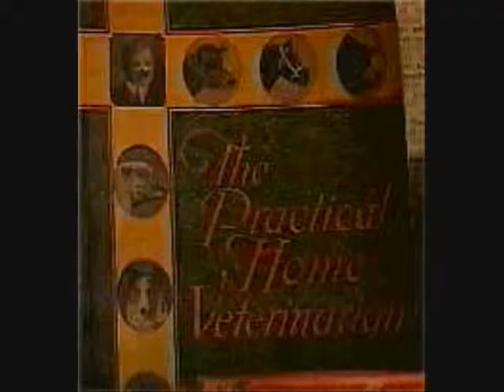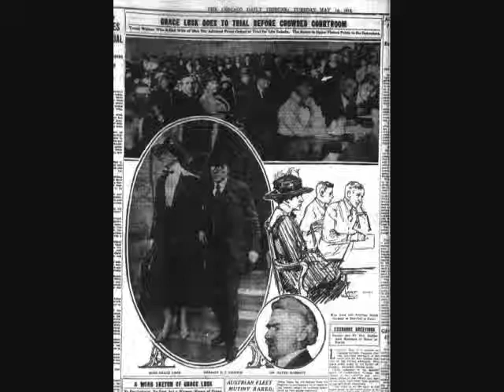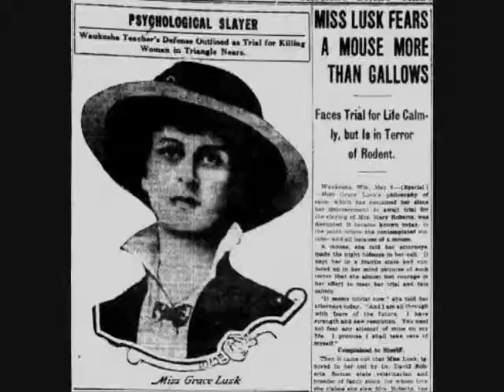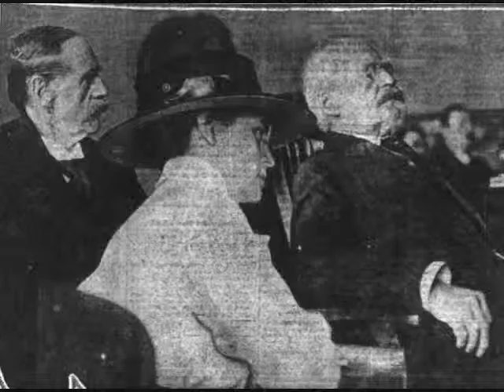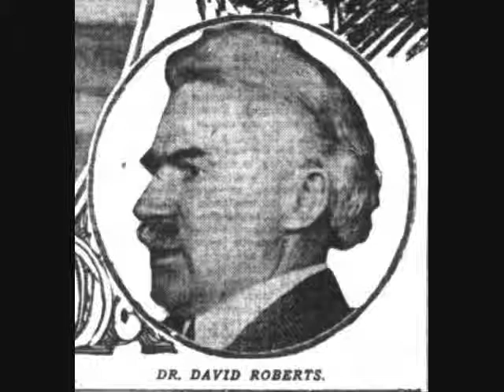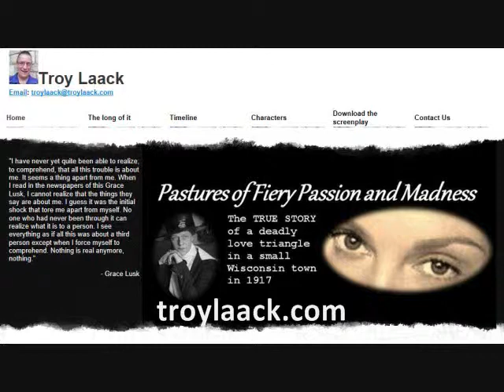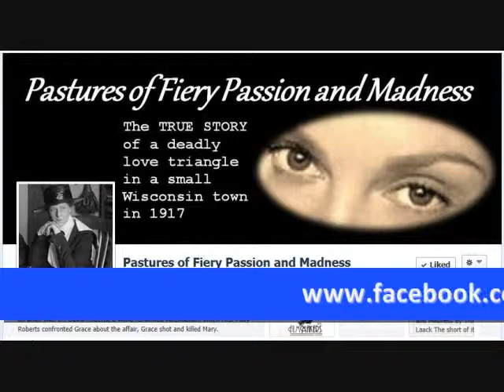Pastures of Fiery Passsion and Madness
This video highlights some of the bizarre details in the screenplay "Pastures of Fiery Passion and Madness," which is about a deadly love triangle in a small Wisconsin town in the early 1900s. It is a TRUE STORY about Grace Lusk, a schoolteacher who had an affair with Dr. David Roberts, a famous veterinarian. The affair came crashing to an end in 1917 when Grace shot and killed his wife, Mary Roberts. Mary had after all called Grace a "bitch."
Learn more about the screenplay "Pastures of Fiery Passion and Madness" and the Grace Lusk murder case at troylaack.com and please give it a "like" on Facebook